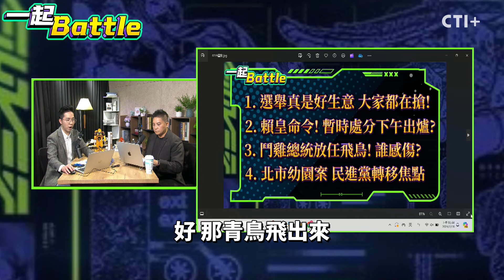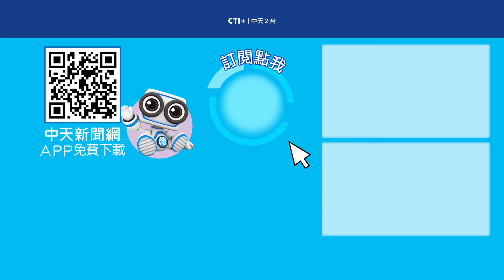【全程字幕】吳宗憲確定開戰四年! 不怕憲法法庭判定國會改革是否違憲 堅持四年拚國民黨重返執政